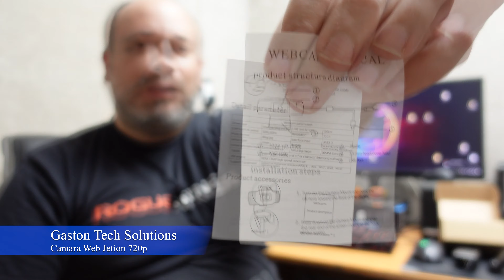Webcam Jetion 720p otra cámara china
Asesoría/Consultor/Servicio Técnico